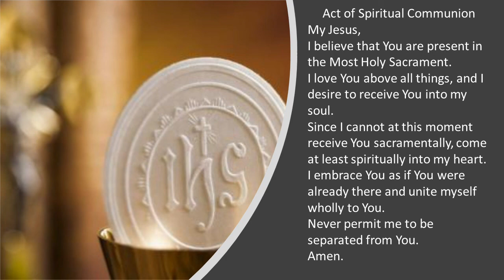Friday of the 12th Week in Ordinary Time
Daily Mass at St. Monica Catholic Church - Mercer Island - Fr. Freitag and Dcn. Frank. Thank you for your continued generosity in supporting St. Monica Catholic Church. We are grateful for such wonderful stewards. If you have not had to opportunity to take advantage of the ease of online giving, be sure to explore the